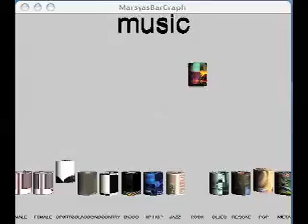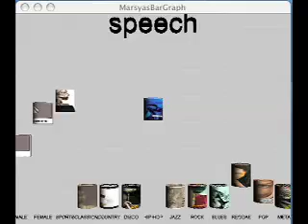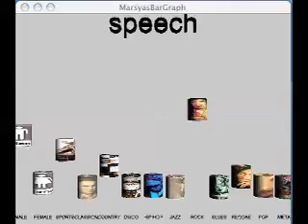MARSYAS Genre Meter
A demo of the Marsyas Genre Meter, a program that shows the different genres a piece of music falls into.  By George Tzanetakis.